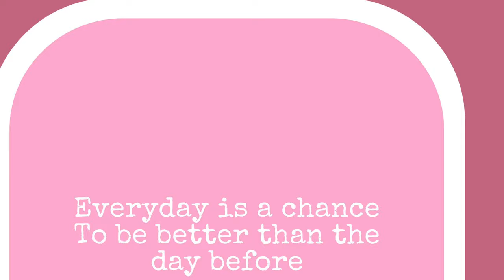Lunch 🥙 time diy butternut squash spirals !